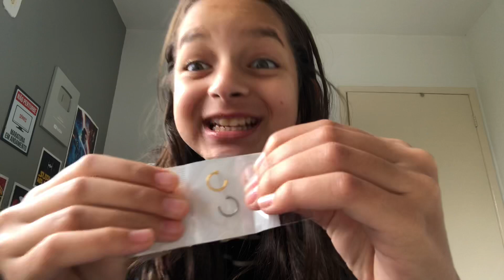COLOQUEI UM PIERCING ESCONDIDA E MINHA MÃE FICOU FURIOSA / Laila Brandão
Galera no video de hoje COLOQUEI UM PIERCING ESCONDIDA E MINHA MÃE FICOU FURIOSA, e ai você teria coragem de colocar um PIERCING NO NARIZ

ISSO AJUDA MUITO O CANAL A CRESCER